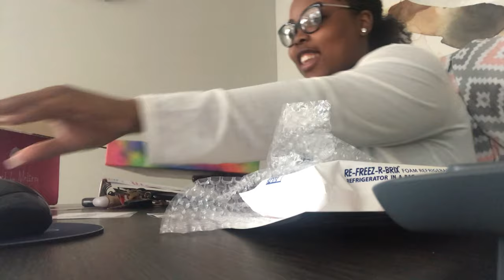VLOG #27 ADULT TONSILLECTOMY RECOVERY | NO PAIN MEDS!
Hey family! If you’re new, welcome!

Here is a video of my very first surgery! I got a tonsillectomy in June and was very nervous to do so, but I made it!

Here is my experience!